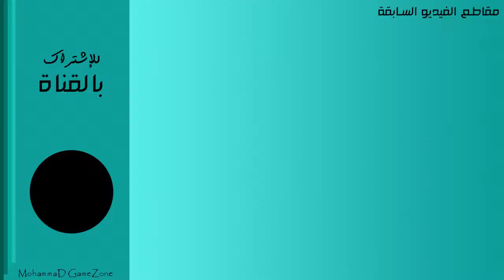كلاش رويال - كيف تفوز في 40 ثانية فقط!! شوف واتعلم Theree crowns win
مرحبا اصدقائي وفيديو جديد
اليوم طريقة وستراتيجية رهيبة
كيف تفوز ب3 تيجان في 40 ثانية!!
في لعبة كلاش رويال 2x2
تابعوا يا اصدقائي واتعلموا الاحتراف